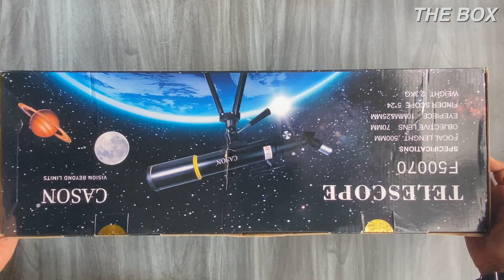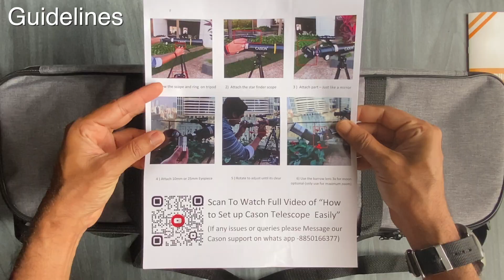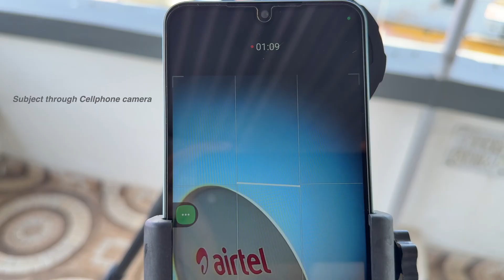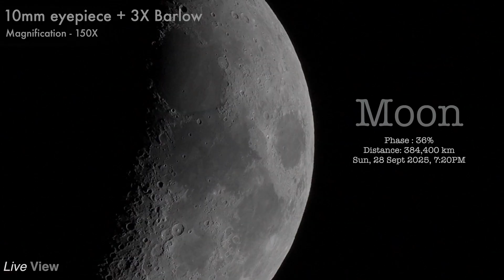CASON F50070 70mm 150X Refracting TELESCOPE - HOW TO USE/SETUP | Unboxing, Zoom Test, Moon & SATURN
CASON (F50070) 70 mm Refracting TELESCOPE - HOW TO USE | Unboxing, SETUP, ZoomTest, Moon & SATURN - Complete Details
🛍️ Links to Binoculars:
CASON (F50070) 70 mm Refracting TELESCOPE
Other equipment used:
iPhone 16 Pro MAX
DIGITEK® (DPTR 605 VD) (183 cm) Professional Heavy Duty Tripod
Manfrotto MVH500A-Fluid Video Head 60mm Half Ball -Black

Join me as I unbox and set up the CASON (F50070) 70 mm refractor telescope). I’ll walk you through every step — mounting, aligning the finderscope, focusing, and doing zoom tests. Then watch as I capture views of the Moon and Saturn (weather & seeing permitting).

✅ Assembly & alignment tips
✅ Zoom / magnification tests
✅ First light: Moon & Saturn
✅ Tips & tricks for better viewing

👇 Timestamped chapters:
00:00 Intro
00:23 Unboxing & parts review
03:52 Installing the tripod, optical tube & finderscope
07:17 Inserting eyepieces & focuser test
10:10 Zoom / magnification check
14:57 First light — the Moon
15:47 Saturn (rings & details)

Share your results or questions in the comments below!